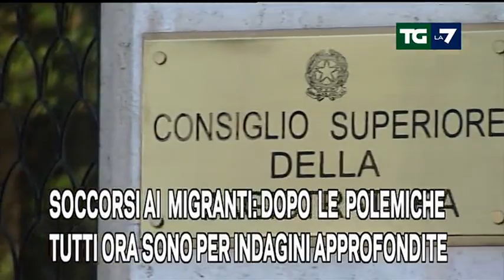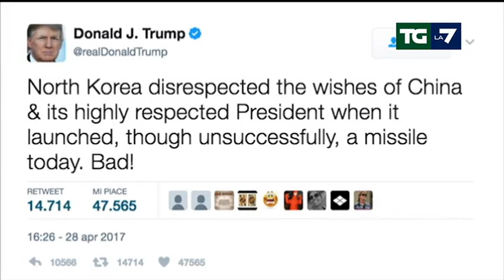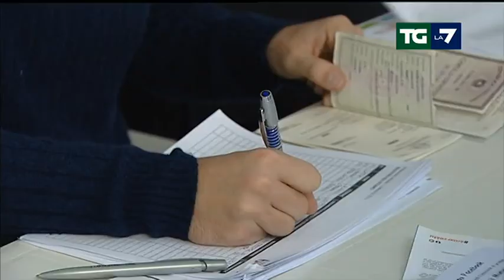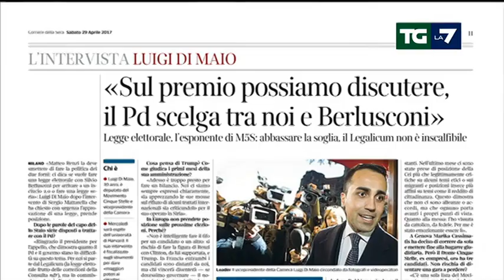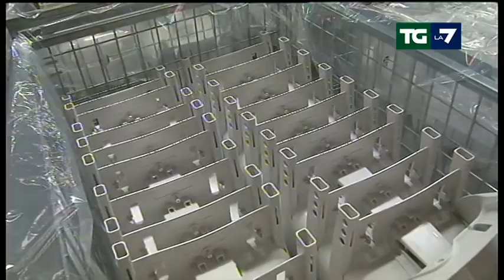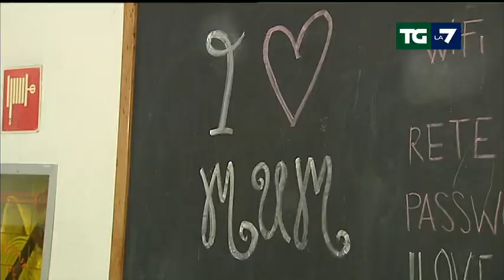Edizione delle ore 13.30 del 29/04/2017